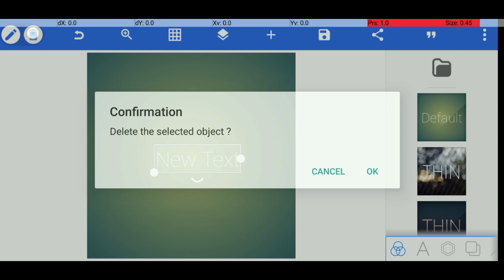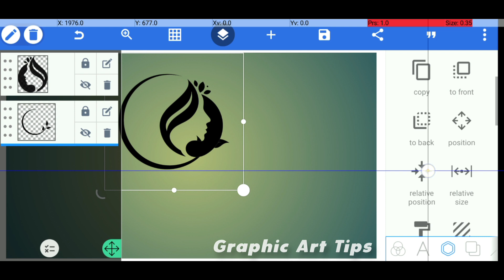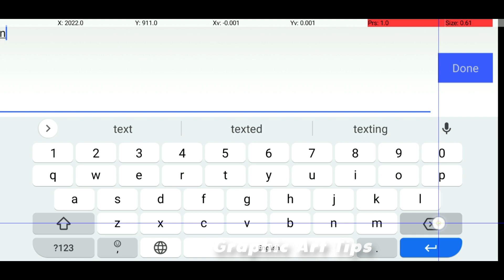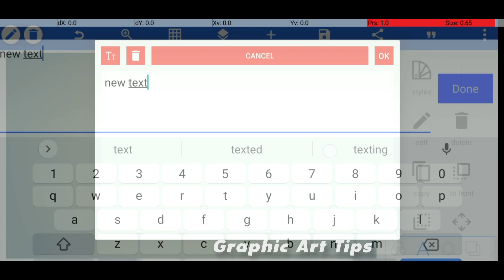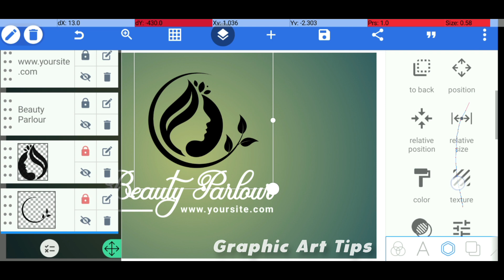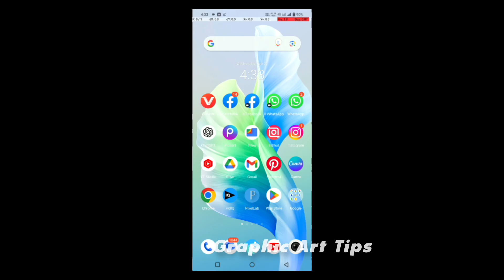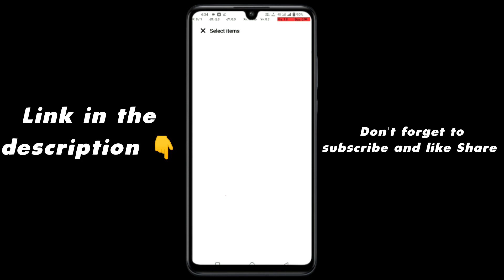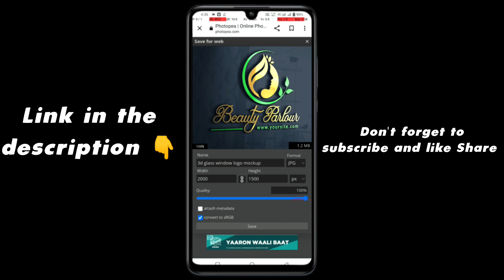Beauty parlor logo design | Beauty logo design pixellab | Beauty salon logo design pixellab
In this tutorial, we will show you how to make a Beauty parlor Logo design in Pixellab using the android mobile phone . This is a great way to create a custom logo or design using mobile .

इस ट्यूटोरियल में, हम आपको दिखाएंगे कि Android मोबाइल फोन का उपयोग करके Pixellab में Beauty parlor  लोगो डिज़ाइन कैसे बनाया जाता है। मोबाइल का उपयोग करके कस्टम लोगो या डिज़ाइन बनाने का यह एक शानदार तरीका है।

beauty logo design pixellab
beauty parlour logo design
beauty salon logo design
pixellab logo design
make up logo design pixellab
pixellab logo
beauty logo design
beauty salon logo design pixellab
beauty parlour logo
beauty salon logo
beauty parlor logo design
beauty parlor logos
pixellab tutorial
beauty parlour
logo design
pixellab
logo design tutorial
beauty hair cuts logo design
how to make beauty logo using pixellab
beauty logoEditz 009

beauty logo design
beauty parlour
beauty parlour logo
beauty logo
beauty salon logo
logo design
beauty spa logo
logo
beauty
beauty artist logo
logo for beauty salon
logo design tutorial
beauty salon
salon logo design
beauty parlour logo ideas
luxury beauty logo design photoshop tutorial
beauty product logo